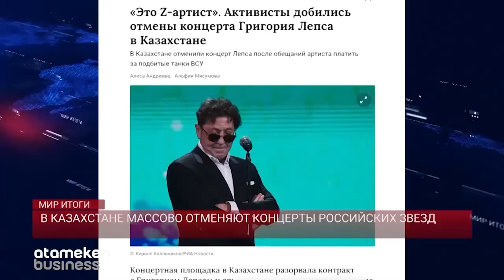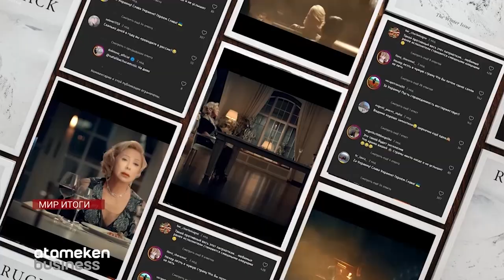В КАЗАХСТАНЕ ОТМЕНЯЮТ КОНЦЕРТЫ РОССИЙСКИХ ПЕВЦОВ / МИР ИТОГИ 24.06.2023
Одной из самых обсуждаемых тем недели стала история с отменой концертов российских исполнителей. Казалось бы – тем больше нет для обсуждения в серьезной программе? Но, как вы понимаете, время такое – даже музыка сегодня никуда без политики. Так вот, на этой неделе имена четверых российских исполнителей оказались в центре скандала. Сначала отменился концерт Лепса, и здесь очевидно почему. Он открыто обещал заплатить каждому, кто истребит украинский танк на поле боя. После отказ пришел Ирине Дубцовой. Ну, и самая большая шумиха разгорелась из-за внезапной отмены концерта группы Би2 в Семее. Они, напомню, все средства от выступления обещали передать пострадавшим от пожара семьям. Чего стоило организаторам отстоять вечер для рок-группы и ее фанатов знает Жанна Алпысбаева.